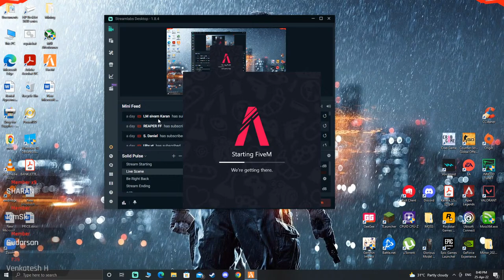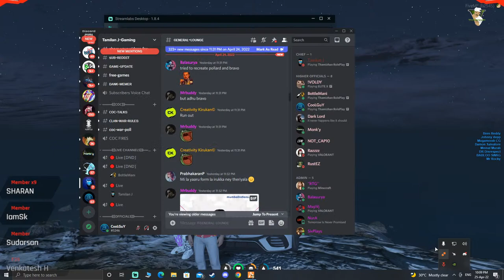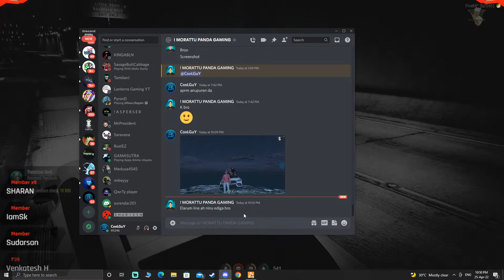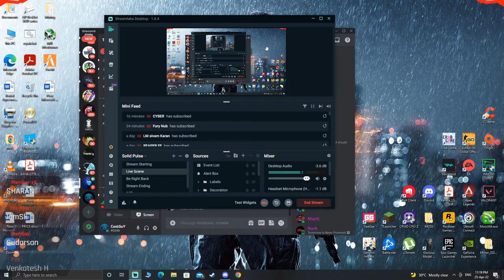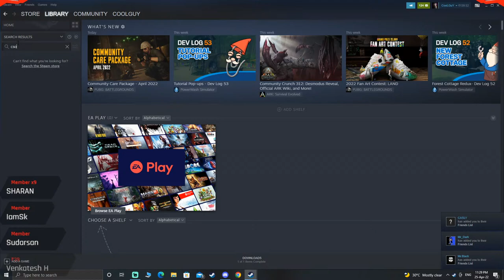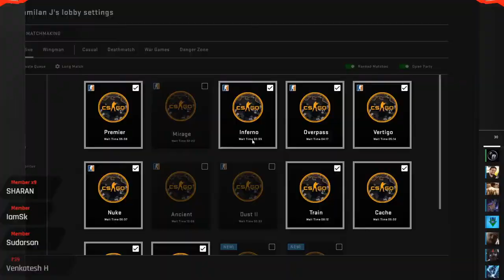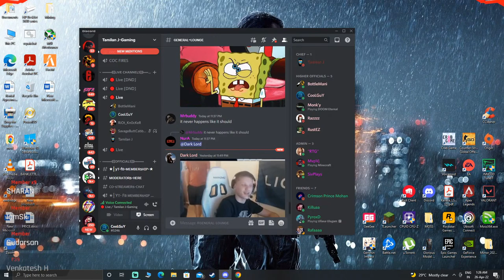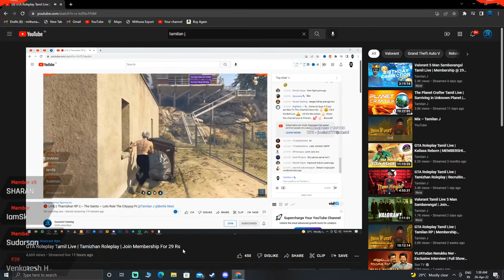🔴 LIVE || Thamizhan RP || ~ The Saints ~ Lets Rule The Cityyyyy Ft.@Tamilanj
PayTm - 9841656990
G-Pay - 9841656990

1)  RARE 火 PJRaj                                  -350Rs
2) Santhosh Kumar, MONKEY             -300Rs
3) Prakash                                              -210Rs
4) Soma Sundaram, DK_Kanna           -150Rs
5) Anand Rey                                          -100Rs

TOP FAN OF THE WEEK:

1) Màdèyé
2) MONKEY
3) TN 63 kar
4) GØKŲŁ
5) bavana kodieswaran

Toss A Coin To Your CooLGuY, O' Valley Of Plenty. Donate Pls I am Poor AF :P

Origin ID - CooLGuYGamingYT
SteamID - ~CooLGuY~

►Respect Moderators.

Cabinet: Corsair Carbide 100r Tower
MB      : AORUS PRO WIFI B450
GPU    : Inno3d IChill GEFORCE RTX 3070ti OC 4x
CPU    : AMD Ryzen™ 5 3600X (4.5 GHZ)
Memory : Corsair Vengeance LPX 24 GB RAM (3000MHz)
SSD    : WD WDS120G2G0A 120GB
HDD    : WD 2TB HDD
PSU    : Corsair CS750M
Current resolution: 1920 x 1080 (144Hz)

Monitor          : BenQ Zowie XL2411P 24 Inch 144Hz FHD (1080p)
Keyboard       : CORSAIR K55 RGB Gaming Keyboard
Mouse            : GLORIOUS MODEL 0 -
Headphones  : Hyper X Cloud Core 7.1
OS                   : Microsoft Windows 10 Enterprise